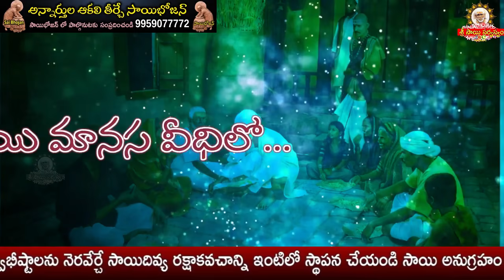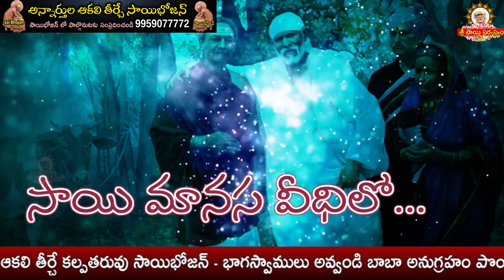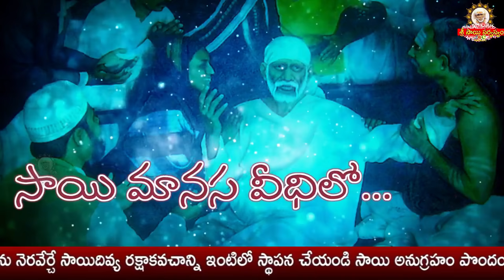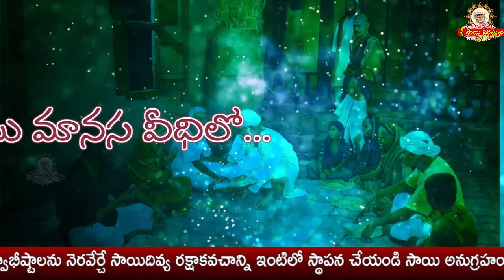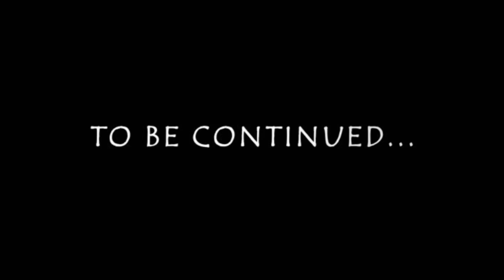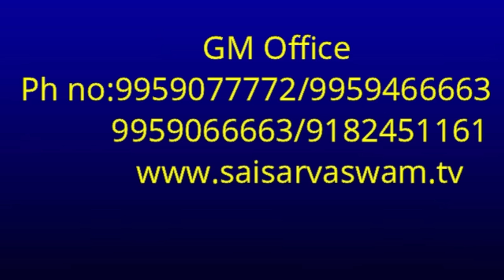Sai Manasa Vedhilo - 644 I Shiridi Sai baba Life Story I సాయి మానస వీధిలో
goldenlotus444.